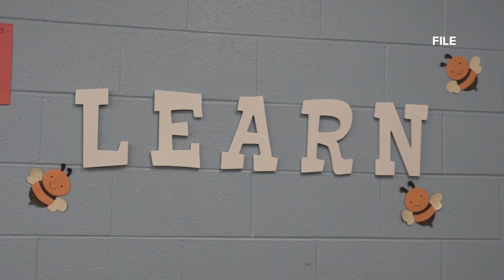Federal child care funding ends Saturday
Starting Saturday, $24 billion in federal child care subsidies are drying up and will come to an end.  Since the pandemic, smaller and in-home care facilities have utilized the funding to entice teachers with pay and keep the business running.

That in turn allows families to go to work. With no more money headed to care centers, child care experts are worried about the possibility of losing more of our labor force, especially during a time its already seeing a big decline.